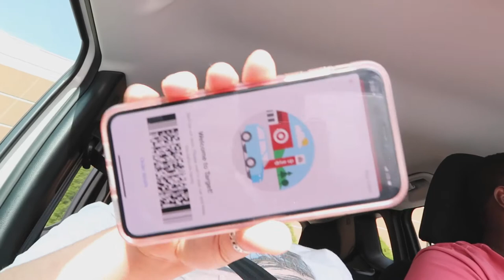VLOG 01 | Ultrasound, sonic stop, target run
What's up YouTube here is my very first vlog! I didn’t want to start vlogging until I got a real camera and I finally got one. And I am so sorry I didn’t tell you guys that I was pregnant but I would be too busy during my pregnancy with work and then when I wasn’t busy I was too tired to want to record and edit and im so sorry for that but if you followed me on social media then you definitely knew I was pregnant so be sure to add me! But I will not be transitioning my channel in to a motherhood channel.. I will throw videos about mother and parenthood on my channel here and there but my channel will remain as a review, hair, makeup, and vlogging channel!

PRODUCTS MENTIONED

MUSIC

Instagram: @sydney.trippy (don’t forget the period!)

FAQ's

Where do you live?- TX
Age-21
Height- 5’9

Everyday is a Vans type of day.  -SydneyTrippy

None of my videos are sponsored unless I state so at the beginning of the video.